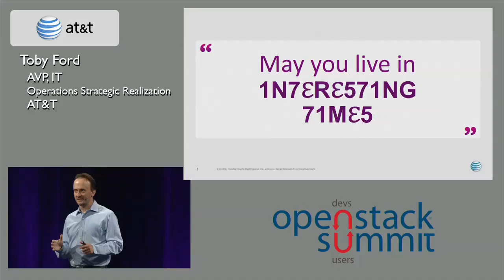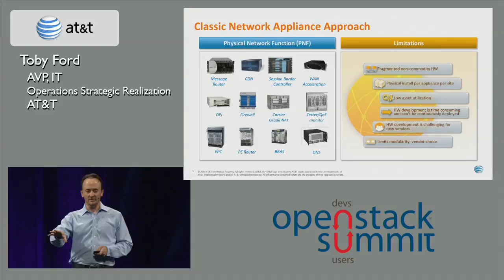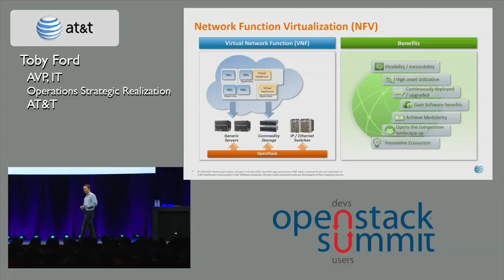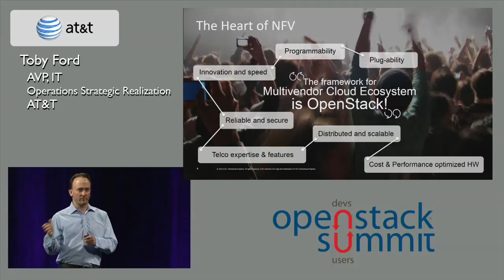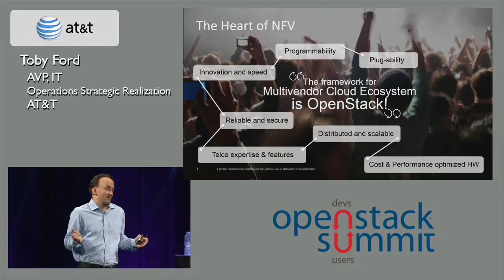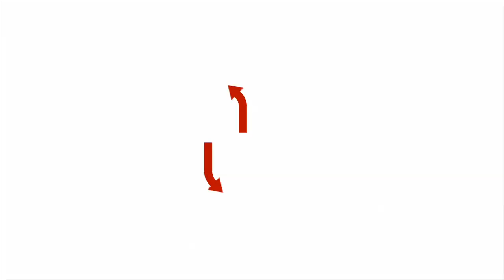Atlanta 2014 Keynotes: OpenStack User Case Study: AT&T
Toby Ford of AT&T took the stage at the Atlanta OpenStack Summit to discuss the role of OpenStack in a telco.